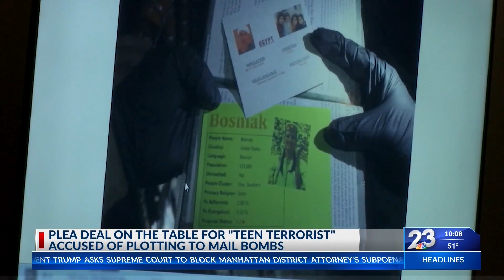"Teen Terrorist" accused of credible bomb threats facing decades, plea deal is on the table